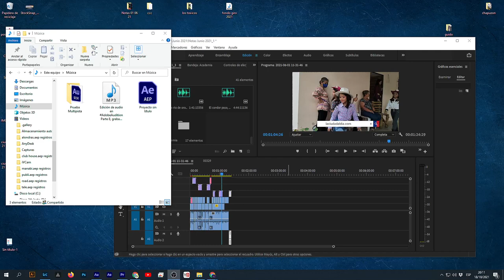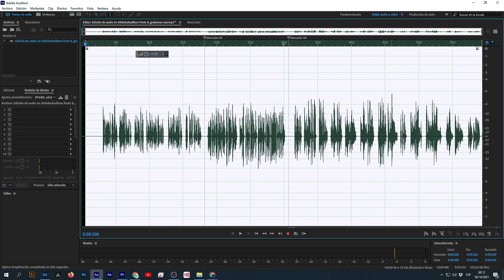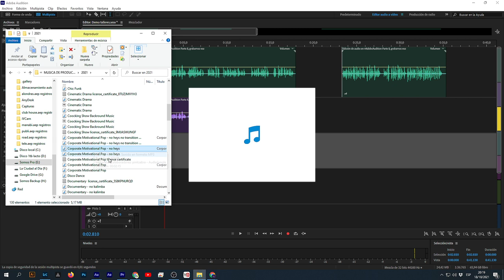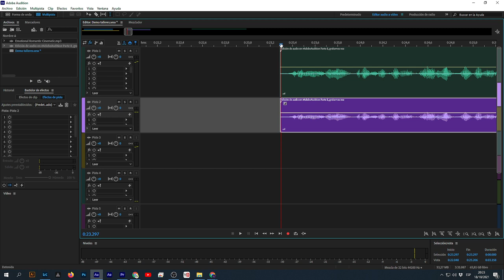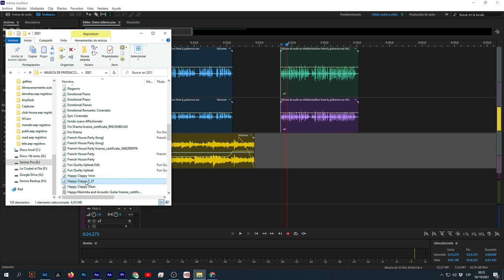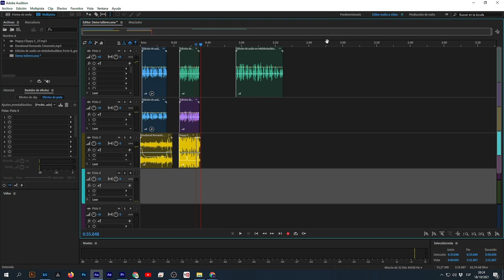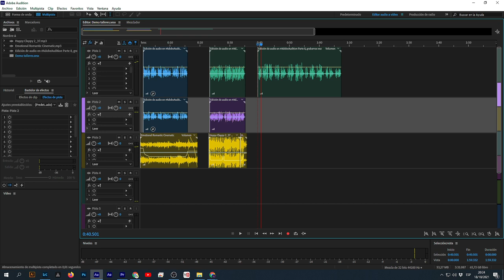La mejor forma de editar audio | AdobeAudition Parte 12, mezcla en multipistas